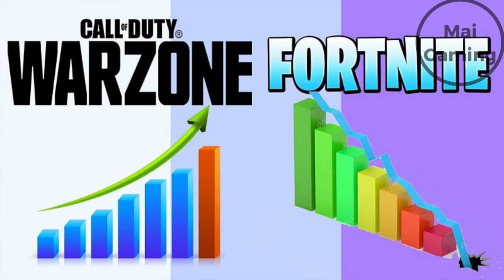Why Fortnite is better than Warzone // warzone vs fortnite 2020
These 2 games have been on top of first person shooters for a while. but which is ultimately better, and why? This is a complicated question because the games arent bery similar, but I will try to answer it. First, lets talk about the pros and cons of each. some things fortnite does better than warzone is the fighting side. It's just so easy to die in warzone because you can't build. It's basically once an enemy sees you, your chances of surviving are slim to none. They will simply outaim you before you even see them. Now in fortnite on the other hand, you can be caught off guard, build, pop 2 floppers, some minis, and one pump the kid. Warzone just doesn't let you have a 2nd chance. Now It doesn't really end in warzone because you have the gulag and your teammates can save you, But that exact moment when you could've gotten that kill is just so important because of how much loot you could've gotten instead of starting over after you even win in the gulag. Plus, what if you die again due to someone seeing you first. it's just so annoying.

0:00 Why fortnite is better than warzone
0:25 Fighting in fortnite and warzone
1:10 weapon slots
1:20 Fps and graphics comparison
2:30 map and looting in both games
3:25 why warzone is boring
4:40 pay to win in warzone
5:03 Competitive gaming in fortnite vs warzone
5:33 conclusion and endscreen